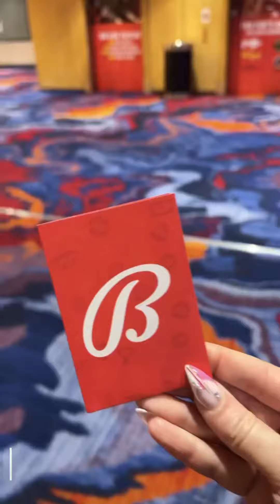SNEAK PEEK of The Yard Bally’s Atlantic City Beers Eats & Beats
Hubby and I went on date night again, this time at Bally’s Atlantic City to check out their newly remodeled hotel rooms and the grand opening of The Yard Beers, Eats & Beats indoor experience as well as the new Carousel 360 Degree Rotating Bar, the first of its kind in New Jersey! Anyway back to the room, guys the view is absolutely amazing, you can see the boardwalk and the beach, it’s just so peaceful no matter where you look. The room itself is a contemporary clean design, and spacious. and the And ohheyyy thanks for the special chocolate covered strawberry treat!

We headed down to The Yard, which is a must-experience attraction that will offer live entertainment, a gastropub style menu, curated tap list and craft cocktails. The bartender is making their popular People’s Choice Margarita which you may have seen on my previous video, but I wound up getting the Purple Haze and then trying the X-Rated Martini.

For starters we got the Beer Hall Bisque which comes with Wisconsin Cheddar Cheese Curds. The Backyard BBQ Wings, Buffalo Cauliflower and house favorite the Tuna Stack with avocado over crispy rice.
For entree’s we both went with fish, hubby got the Blackened Mahi and I opted for the Citrus Salmon.

Of course we had to save room for dessert! It was a hard choice, but I decided to try something different and got the Kokomo with key lime ice cream, snickerdoodle crumbles, white chocolate meringue which was super tasty but ultimately the O.G. Chipwich Ice Cream sandwich was both of our faves!

Check out The Yard Beers, Eats & Beats at Bally’s Atlantic City!